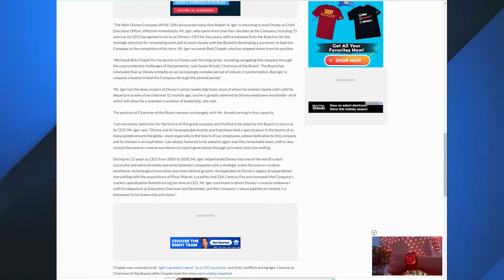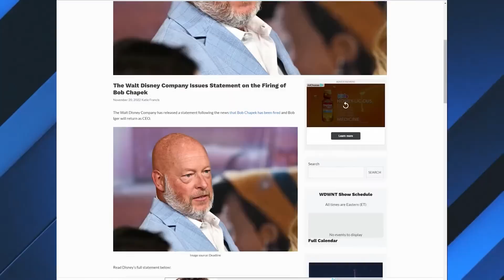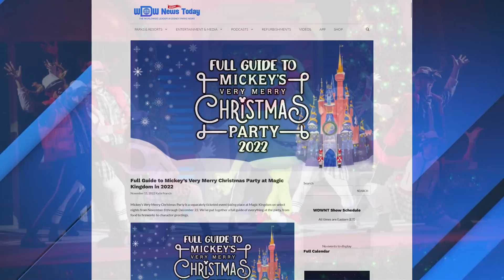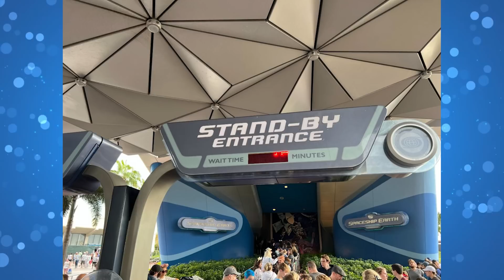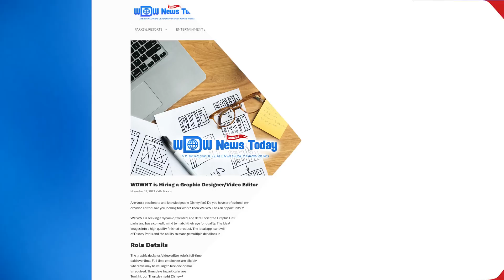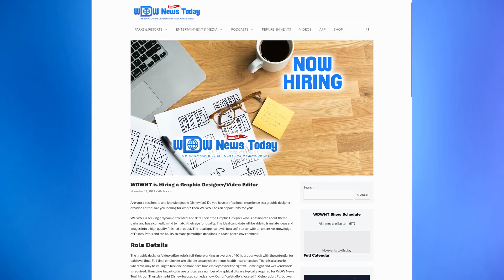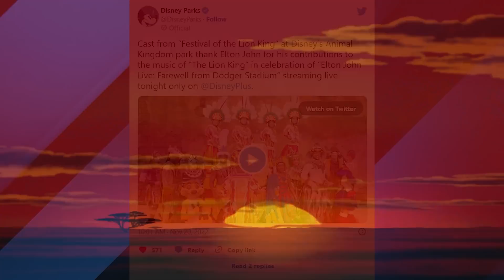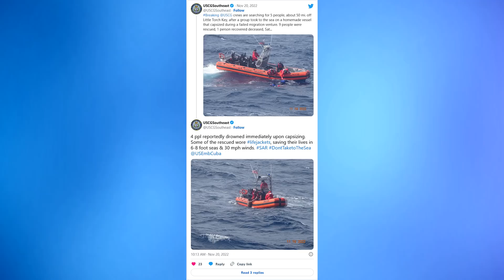IT HAPPENED! Bob Chapek Out as CEO, Bob Iger In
0:00 Opening
0:31 Bob Chapek Fired, Bob Iger Returning as Disney CEO
9:28 Mickey’s Very Merry Christmas Party 2022 Fully Sold Out
10:08 Fab 50 Statue Holiday Sound Effects Turned on at Walt Disney World
10:51 Disney Finally Fixes Spaceship Earth Entrance Sign
11:28 Tokyo Dining at EPCOT Closing Until Summer 2023
12:10 WDWNT is Hiring a Graphic Designer/Video Editor
14:05 Toy Story Land Characters Dress Up for Christmas
14:39 ‘Disenchanted’ Costumes Now on Display
15:22 Melted Snowman Sugar Cookie Arrives
15:54 Guest Claiming to Be Government Agent on Secret Mission Demands Refund
17:55 Festival of the Lion King Cast Thanks Elton John
18:52 Disney Fantasy Cruise Ship Assists in Search and Rescue
19:44 Sign-off